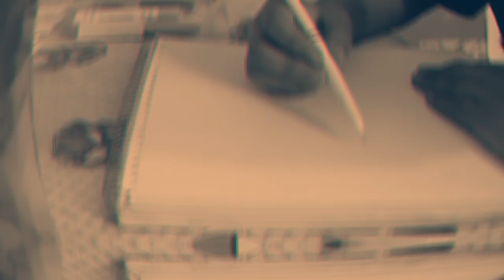Ilustración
Nose por donde empesar asi que empesemos...

Grasias por estar al pendiente de cuando subo video grasias a toda esa gente que está participando en las encuestas

*sigueme*

Istagram cesar.carreon.3990
Actualmente ai subo varios dibujos tradicionales

Facebook Cesar Carreon
Ai subo dibujos digitales y ai publicaré uno que otro meme

Casi no publico mucho pero si que contesto mensajes rapido

Se que no llegamos ala meta de likes que pedi pero estoy contento hacer video y de haber hecho ese dibujo asi den le like y compararlo por sus redes^^